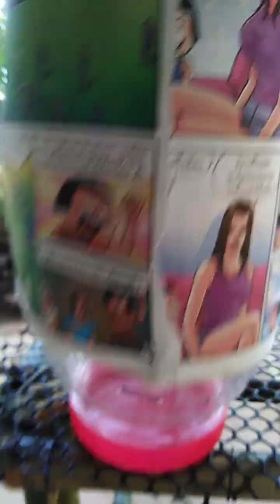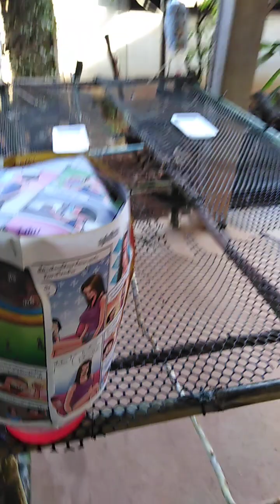คอนโดมดแดง